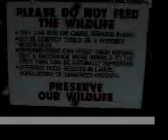jackass at the vancouver aquarium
boxer shorts= $6.00
video camera= $750.00
admission to the aquarium= $0.00
reaction of the paying guests= PRICELESS